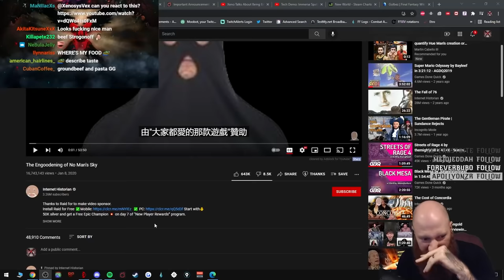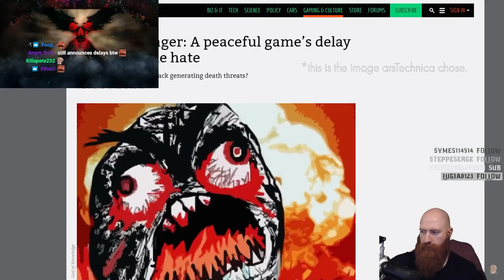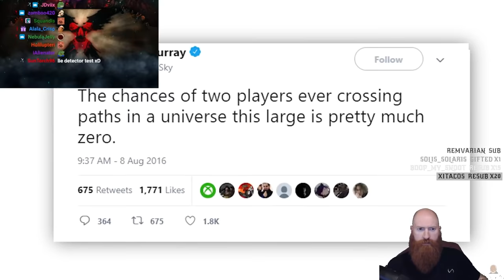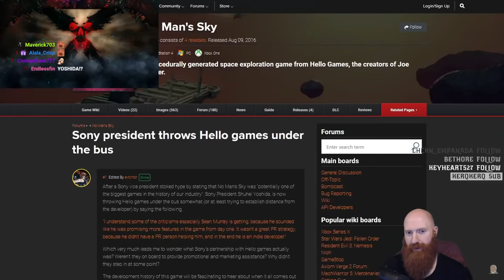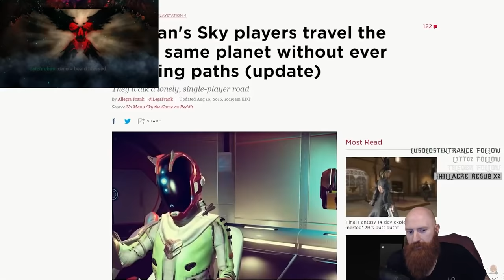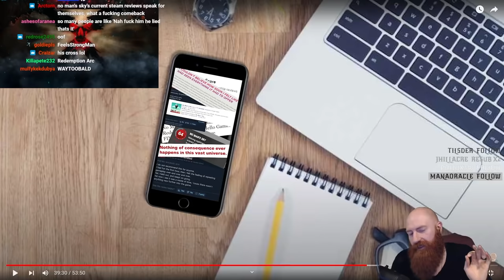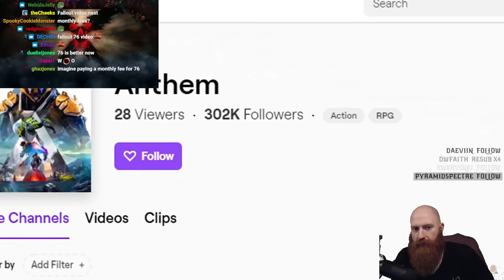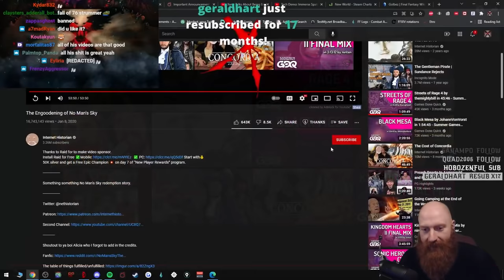Xeno Reacts To "The Engoodening of No Man's Sky" - Internet Historian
After Xeno asked the chat which other game came back from the brink of failure, just as Final Fantasy XIV did in 2.0, Twitch chat told Xeno about No Man's Sky. In this video Xeno reacts to an Internet Historian video going over the story of No Man's Sky.